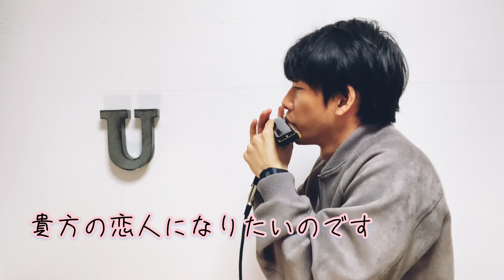貴方の恋人になりたいのです / 阿部真央【クロマチックハーモニカ 徳永 有生】